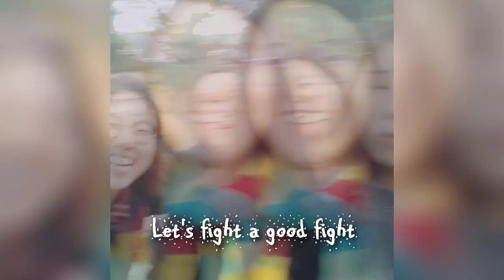This Year - JJ Heller (Cover by Eli and Caroline)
Although I'm not a terrific singer, I enjoy jamming with friends.

And I am choosing to share this with the world for a few reasons:
1. I think JJ Heller is a great artist so I would like for her to be known just a little bit more.
2. This song is very appropriate for this time of the year and the types of goals mentioned in this song are the types of goals I want to set for myself every year.
3. I want to wish a happy new year to my friends and family :)